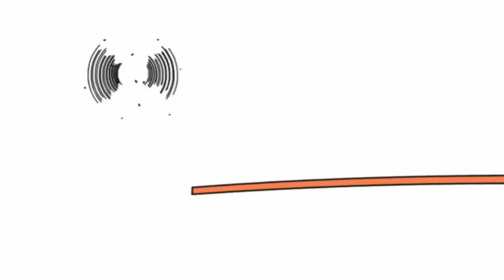13 жовтня 2021 р.